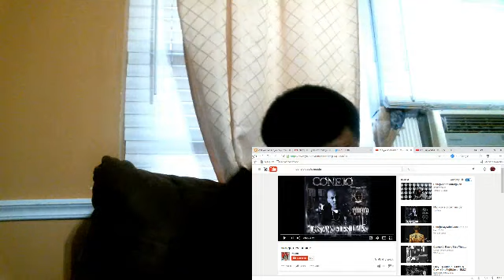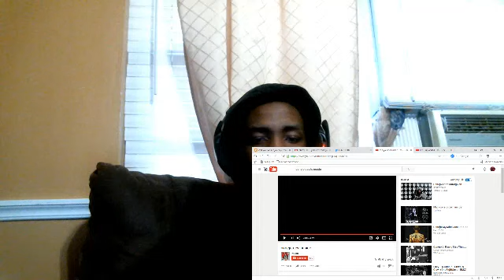Conejo- Devil Inside REACTION!!!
It's YAHHHHHHHHHHHHHHHHHHHHHHHHHHHHHHHHHHHHHHHHHHHHHHHHHHHHHHHHHHHHHHHHHHHHHHHHHHHHHHHHHHHHH BOIIIIIIIIIIIIIIIIIII iGottaReactToThat with new available content!